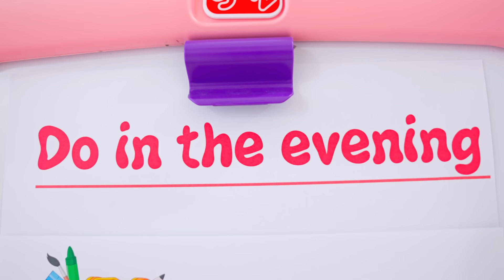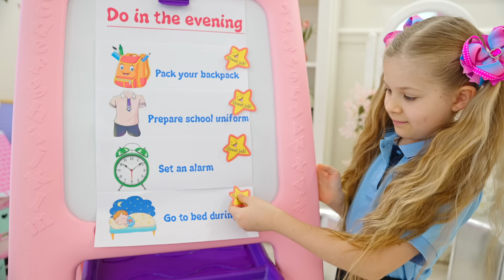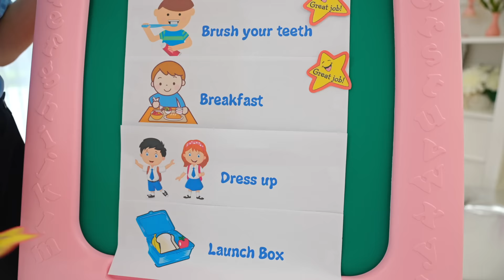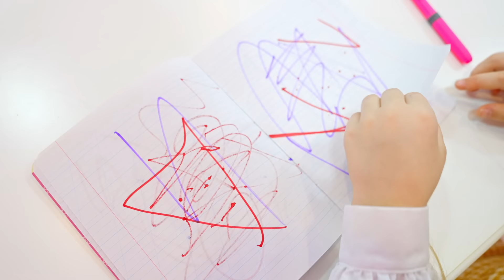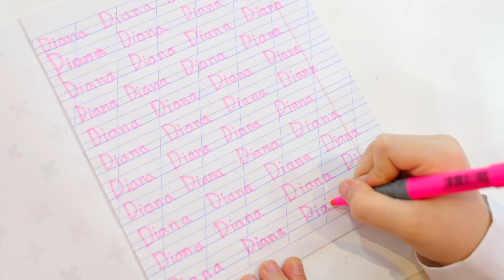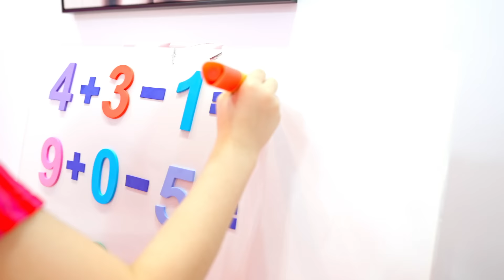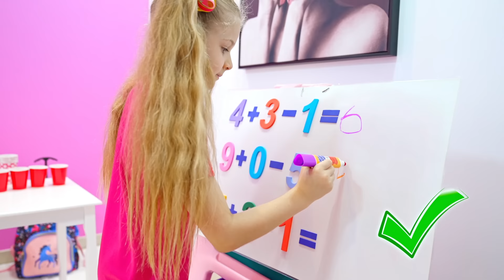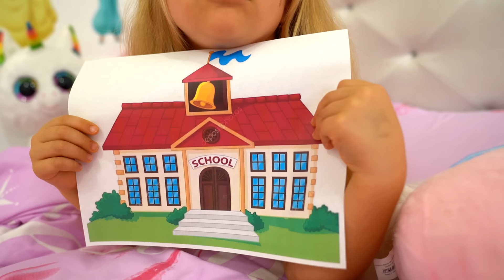Diana and Roma in funny stories about school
Diana helps her brother Roma get ready for school using the to-do list. Children help each other at school. Funny useful stories for children about school.